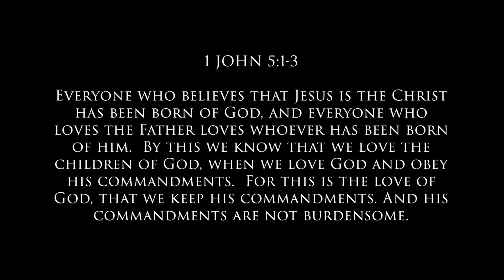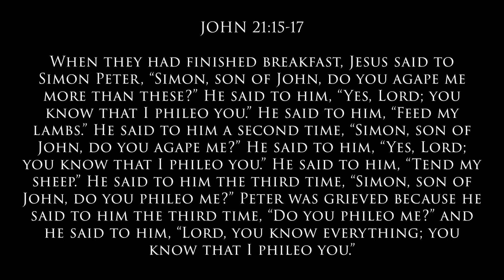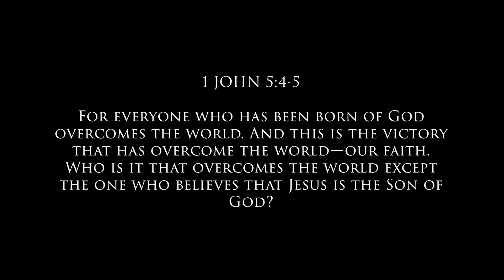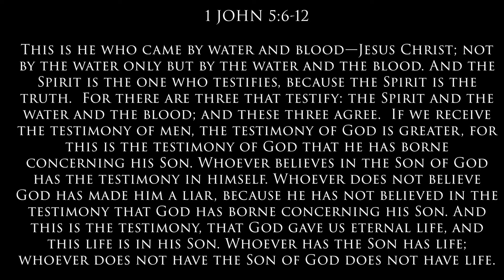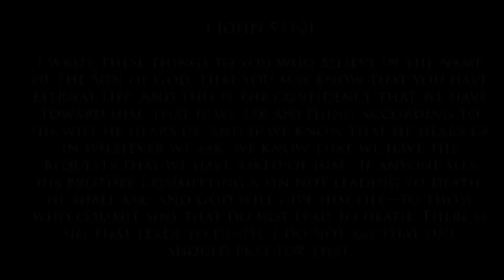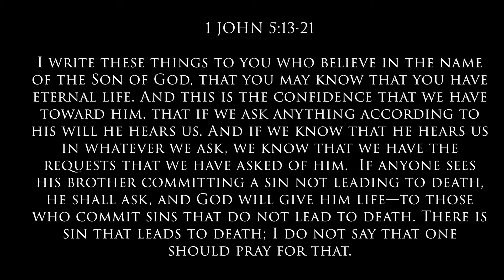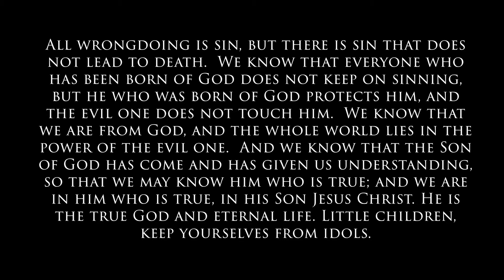More About Love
Hi.  Welcome back to our study of the first Epistle of John.  Today we begin the last chapter, chapter 5.  John has some more to say about love and he covers that quickly, then moves on to some really deep topics.  So, let’s pray and then we’ll get started.